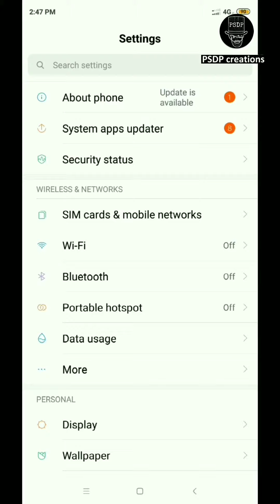MI mobile Update kaise kare | redmi mobile update kaise kare tarika setting problem nahi ho raha hai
Hi friends 🙏
In this Video we are going to see mi mobile update kaise karen and we are also solving mi mobile update nahi ho raha hai redmi mobile update nahi ho raha hai

Queries Solved:
and redmi mobile update kaise kare : 00:00
Don't forget to SUBSCRIBE : 00:70

Drop comment if you have any questions about redmi mobile update settings & mi mobile update settings

Camera and Gare use to shoot this video

About video
In this video we are going to see mi mobile update kaise karte hain and redmi mobile update kaise kiya jata hai

If you have any Suggestions or query please COMMENT👇 mi mobile update karne ka tarika and redmi mobile update karne ka tarika